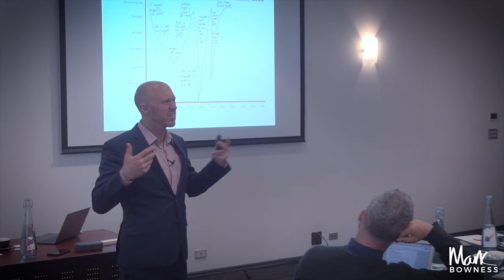The choice is Yours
Life will throw you the most difficult situations, you will face numerous hurdles,  there will be an abundance of occasions when things are not going in your favour.

In this video, I talk about how you deal with them and the difference between failure and success comes down to one simple thing: Choice.

Watch. Learn. Choose.

► Grab my free guide on how to launch a Facebook Group, turn it into a tribe and generate 6-7 figure right

► Join my tribe of 31,000 passionate coaches, consultants and experts who are building tribes that shape the world right

Mark is known to his clients as the "Chief of Tribe Builders".

Mark Bowness is a leading authority on helping coaches, consultants, experts, thought leaders and entrepreneurs to build purpose driven tribes that increase their impact and income.

Mark has been building tribes for 21 years, with his first tribe comprising of taking communities of young people to engage in voluntary work in the slums of Nakuru, Kenya. Mark's tribe building skills became known on a global scale when he leased a 200 acre island in Fiji and invite the world to become "tribe members". Just three months after Tribewanted was born it was featured in 200 media outlets around the world including the New York Times, Good Morning America and the National Geographic. Tribewanted was filmed for 18 months and became a 5 part prime time TV show that aired in the U.K, America and Australia as "Paradise or Bust". Tribewanted has won a number of awards, including "Best Social Network".

Mark has dedicated his life to helping coaches, thought leaders, experts, change makers and entrepreneurs to build purpose driven tribes that shape the world in which we live. Mark has gone on to build a committed Facebook Group  of 31,000 tribe builders which has generated well over $5million in sales since 2013. Over 5000 business owners and brands have been mentored by Mark to build their own powerful tribes with the most outstanding results.

With over 100,000 followers online and regularly consulting athletes, experts and mentors how to turn their life's work into purpose communities, Mark is confident that the future of business success is to build tribes that position you and your brand as an authority resulting in passionate consumers of your content and product.

Mark Bowness is on a mission to help 100 coaches, experts, thought leaders and change makers to build a tribe of 10,000 people and therefore impact 1million lives over the next 12 months. The total number of people impacted through the tribes that Mark has helped to create, as of today, stands at 534,873... yes we count them!